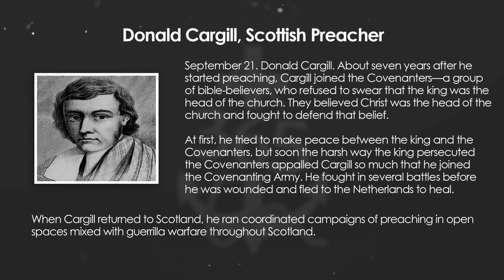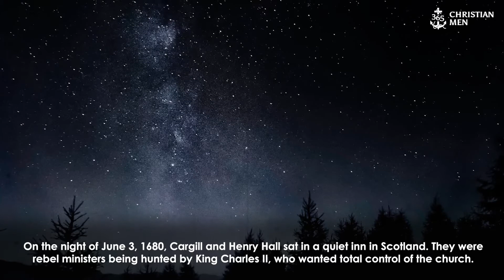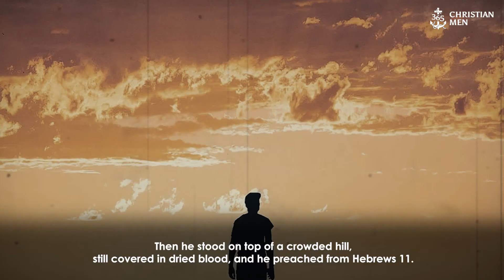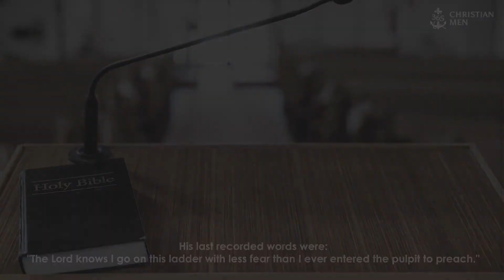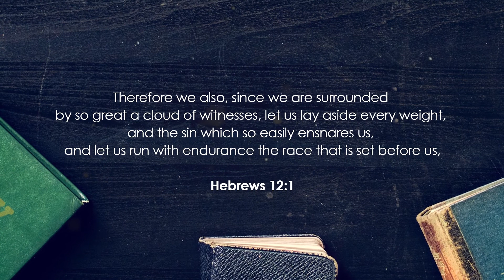September 21st, 2020 Donald Cargill, Scottish Preacher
September 21. Donald Cargill. About seven years after he started preaching, Cargill joined the Covenanters—a group of Bible believers who refused to swear that the king was the head of the church. They believed Christ was the head of the church and fought to defend that belief.
At first, he tried to make peace between the king and the Covenanters, but soon the harsh way the king persecuted the Covenanters appalled Cargill so much that he joined the Covenanting Army. He fought in several battles before he was wounded and fled to the Netherlands to heal.
When Cargill returned to Scotland, he ran coordinated campaigns of preaching in open space mixed with guerrilla warfare throughout Scotland. On this date in 1680, Cargill excommunicated King Charles II and his supporters.

365 Christian Men is a daily podcast with inspirational stories about real men.